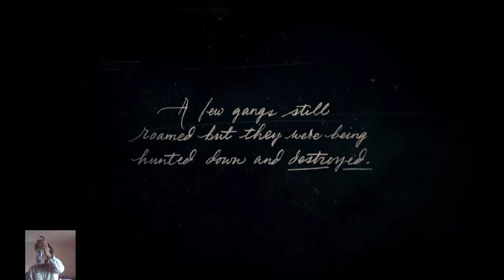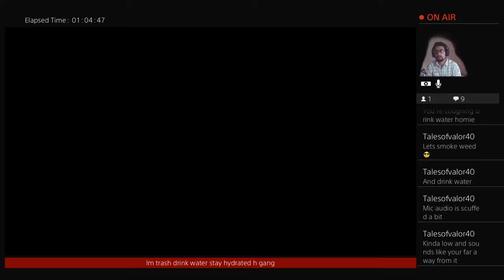Red Dead Redemption 2 played by a shitty jew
Drink water stay hydrated h gang